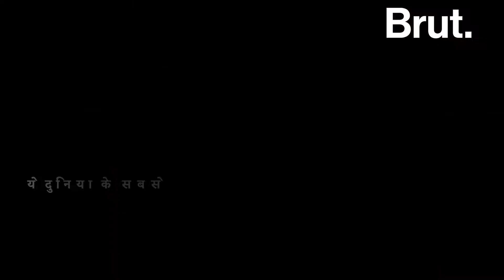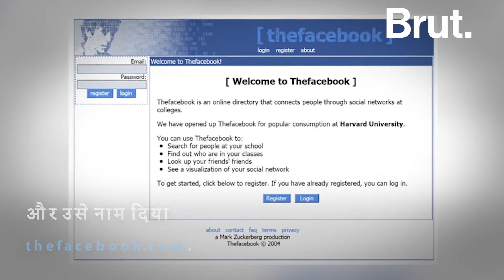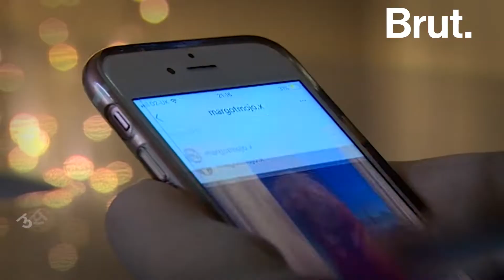इस शख्स ने कुछ ऐसा बना दिया कि दुनिया दीवानी हो गई, आजकल लगभग हर कोई करता है इस्तेमाल...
इस शख्स ने कुछ ऐसा बना दिया जिसकी दीवानी हो गई पूरी दुनिया, विवादों के साथ भी रहा चोली दामन का साथ. देखिए ये दिलचस्प कहानी...